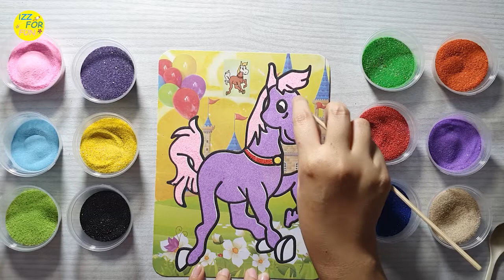Mewarnai Gambar Kuda Dengan Pasir Warna | Colored Sand Painting Horse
Halo teman-teman...
Di video kali ini kita akan mewarnai gambar kuda. Kuda adalah hewan herbivora yang memakan tumbuhan. Kuda juga dimanfaatkan kekuatan tenaganya sebagai alat transportasi pada jaman dahulu. Kalau untuk saat ini kuda biasanya digunakan untuk salah satu kegiatan olahraga yaitu berkuda. Oke langsung aja ya kita mulai mewarnai gambar kuda ini !!